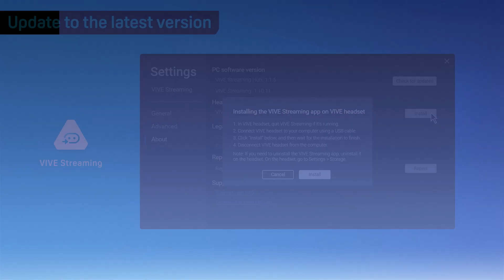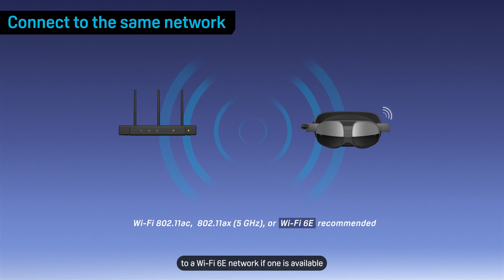VIVE Education - Best practices for wirelessly streaming PC VR titles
Check out these tips and solutions if you're having trouble starting a wireless streaming session.

0:00 VIVE Streaming
0:21 Update to the latest version
0:35 Connect using an Ethernet cable
0:41 Avoid using a mobile hotspot
0:50 Connect to the same network
1:06 Place the wireless router in the same room
1:15 Solve error code 912
1:36 Allow broadcast messaging